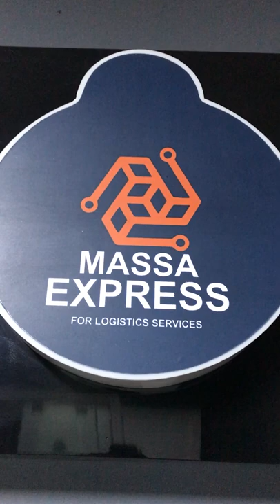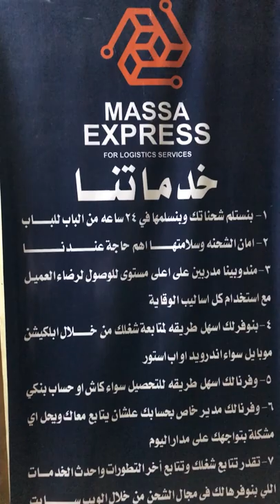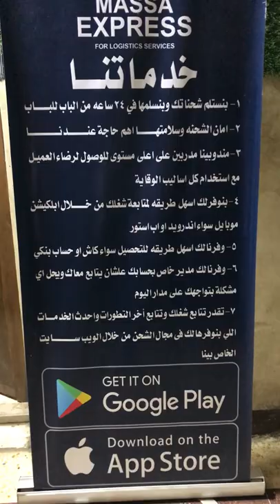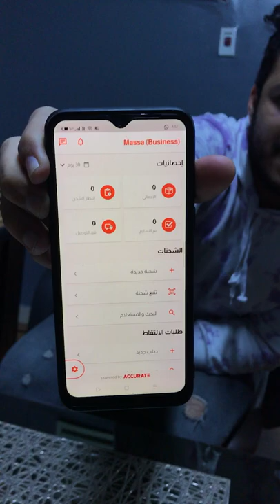افضل شركه شحن في مصر